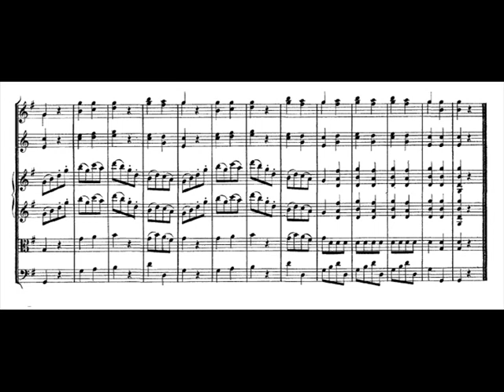Mozart Symphony No. 12 KV 110 4th mv.t - Piano transcription [tbpt30]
Original piano transcription of the fourth movement (Allegro) of Mozart's Symphony n. 12 in G major K110